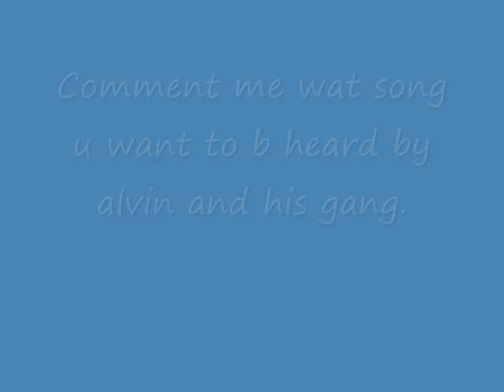Alvin and the chimpmunks- Go hard go home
alvin and his gang singing go hard go home